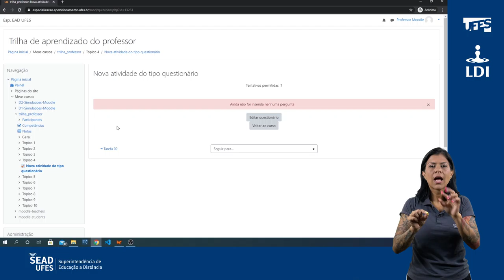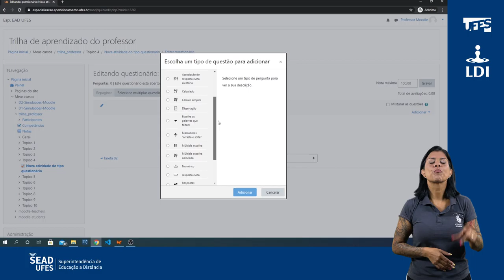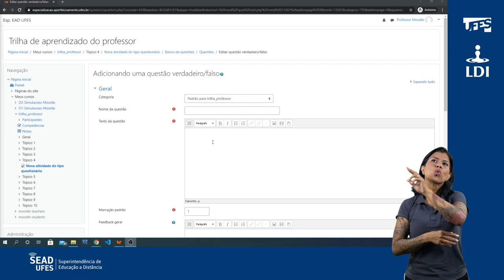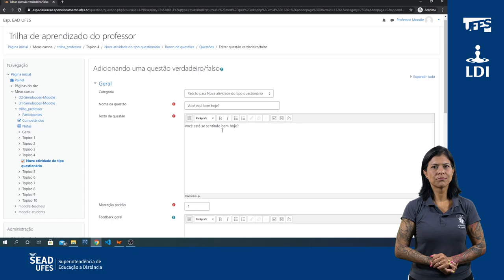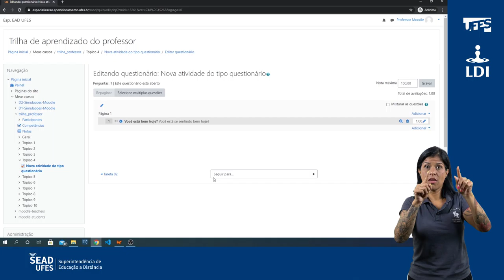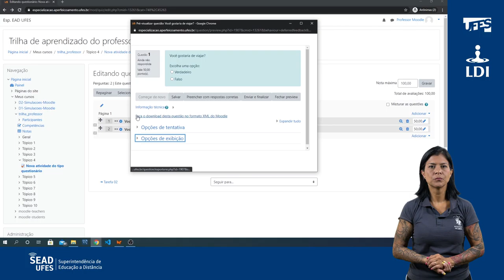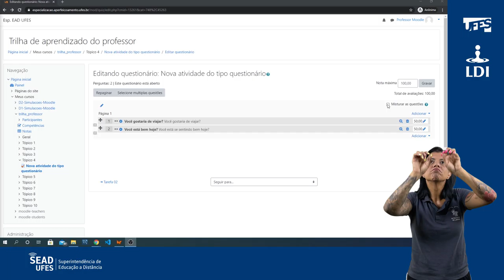Adicionar a atividade Questionário - Parte 2 (Editar questionário) (LDI/Sead/Ufes) [LIBRAS]